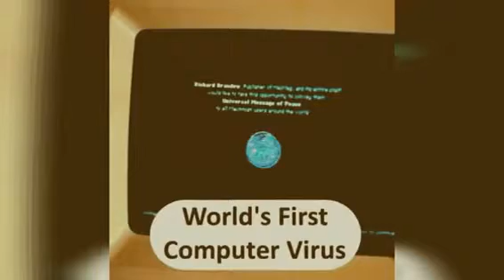Gadgets and machines first photographs you can never seen before